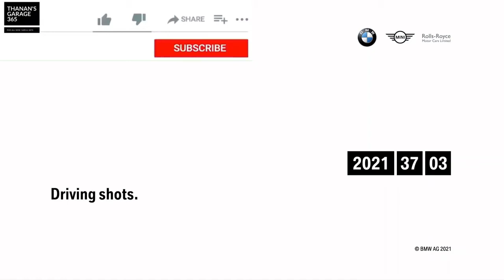The All New Bmw 2 Series Coupé On Location, Munich Driving Shots